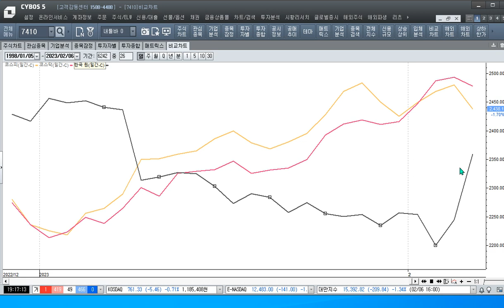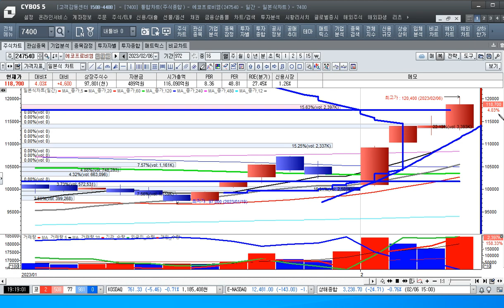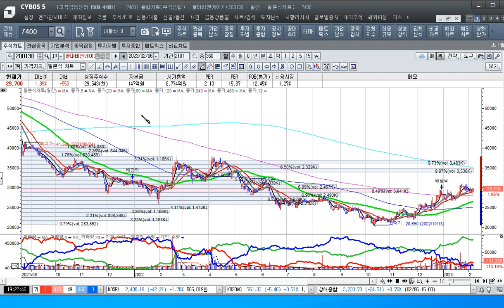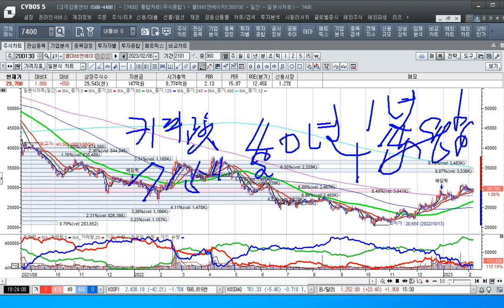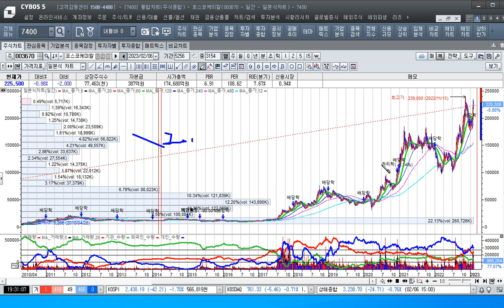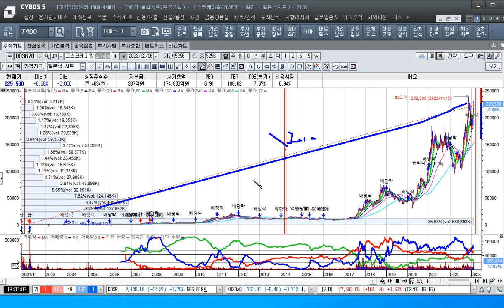[주식투자]지수조정은 주도주를 매수할 절호의 기회다[2023.2.6]